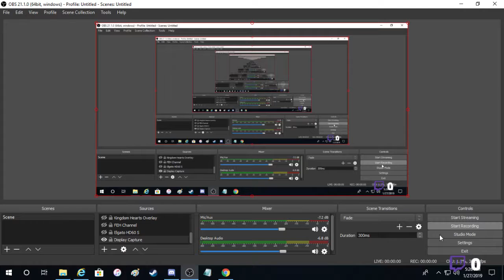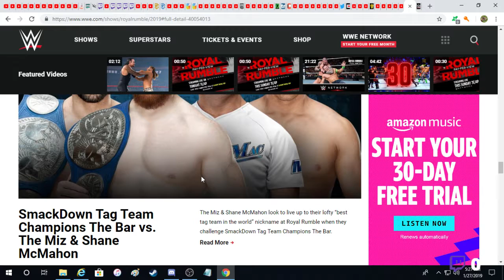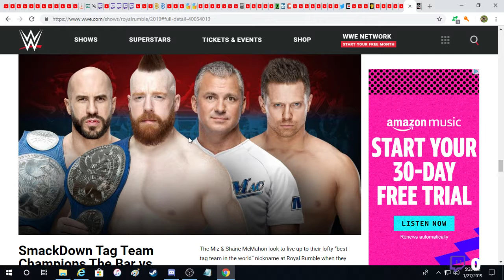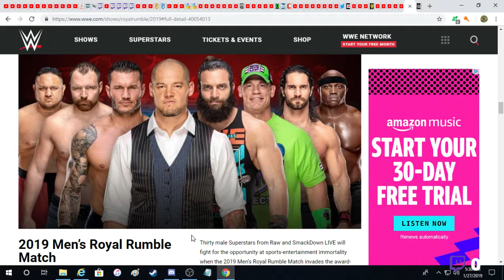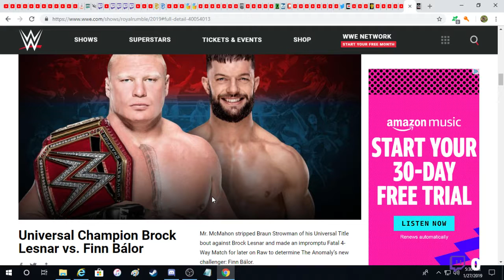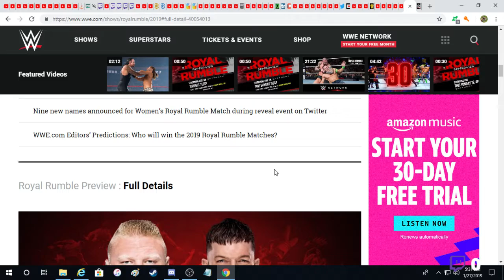WWE Royal Rumble Predictions!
Here is where I make my predictions for WWE Royal Rumble 2019.